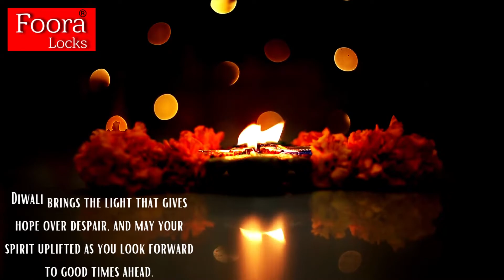This Deepawali bring you all crackers with joy, Firework with Happiness and prosperity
Festival
bring you all crackers with joy, Firework with Happiness and prosperity